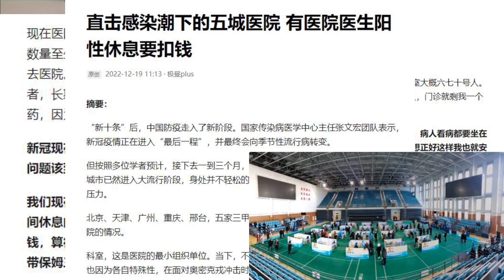直击医院：医生阳性休息要扣钱